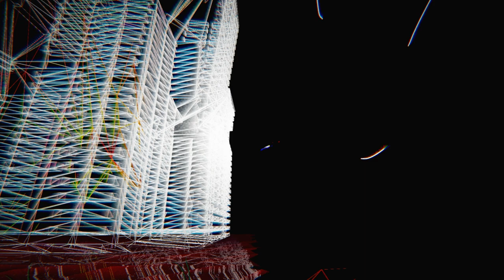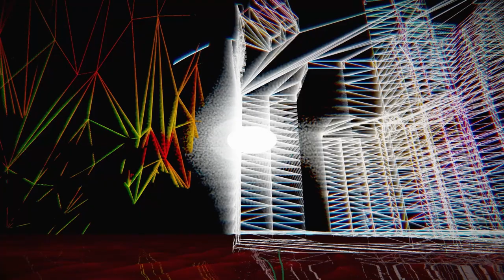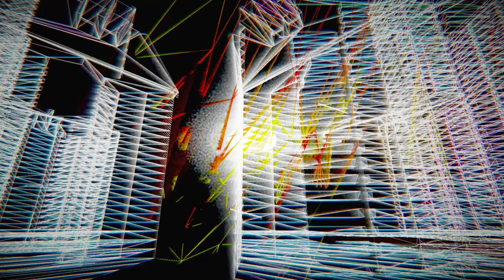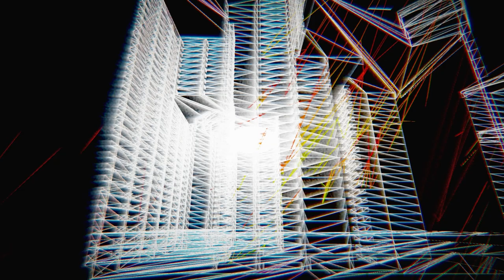Fxbip - Bip.Bipolar.Microph [ATPN001]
Artist: Fxbip
Ep: Bipolar EP
Label: Antipattern.Dpt
Cat: ATPN001
Visual Work by Alix Desaubliaux

For the first release of the label, we are happy to welcome Fxbip from Canada.
This Complete artist from feet to brain [visual artist, musician..] makes his debut for us and delivers "BIPOLAR EP".
Five tracks of mindfucking electro/braindance, where analog synths meet sweets pads, melodies and crazy FM grooves.
It's Electric, it's deep, it's expressive: welcome to his world of lush !

We are particulary proud to begin our catalogue with this excellent EP,
while we are working on the next releases...

Written and produced by FXBIP, Canada.
Mastering by TEMUDO, Portugal.
Artwork by Alix Desaubliaux.
Graphic Design by Hugo Fauvez.
Antipattern.dpt logotype by Martin Payot.